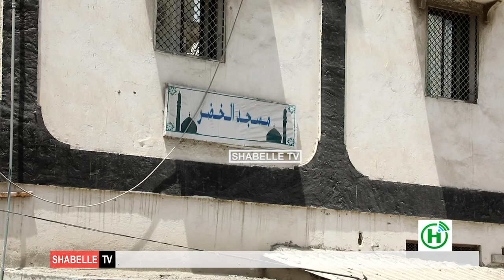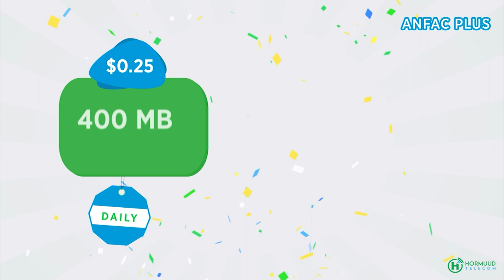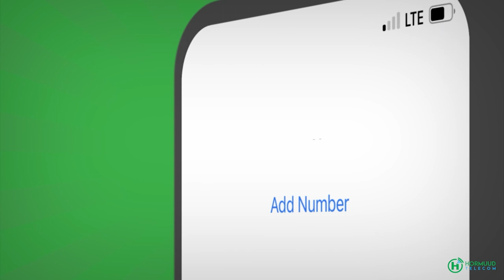Culimadda Masjidul khadar oo ka digtay in mar kale la carqaladeeyo Masaajidka